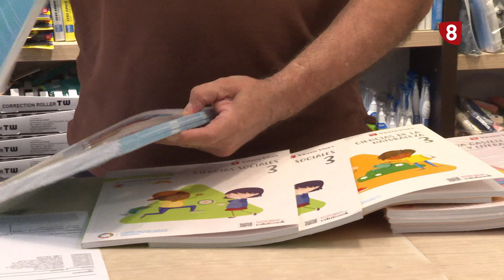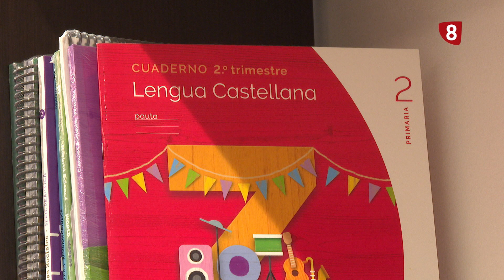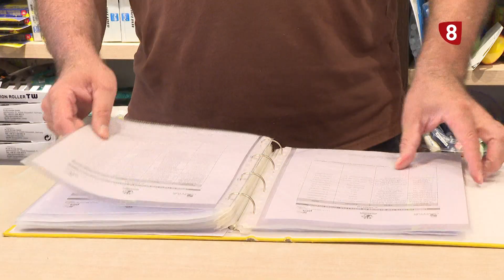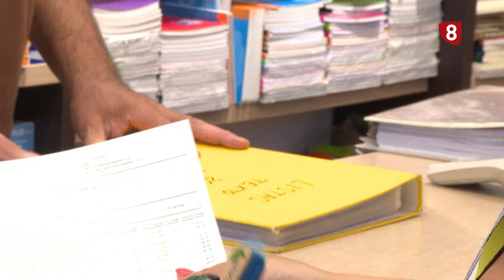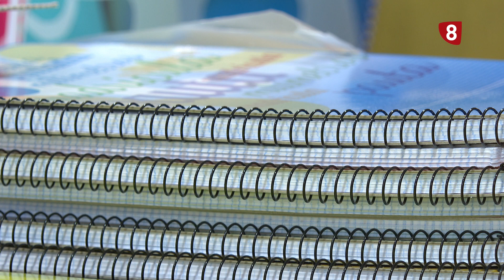Los preparativos para la vuelta al cole del curso 2023-2024